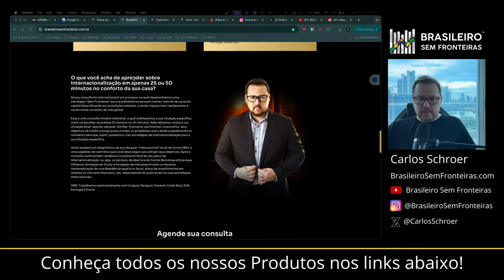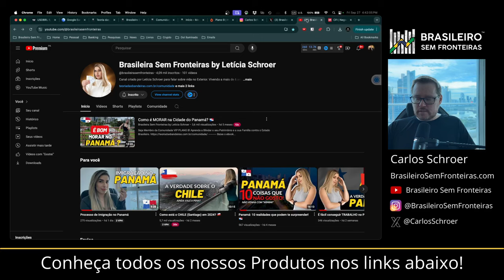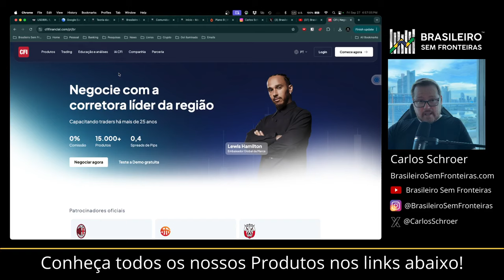O Brasil escolheu o seu lado na Terceira Guerra Mundial